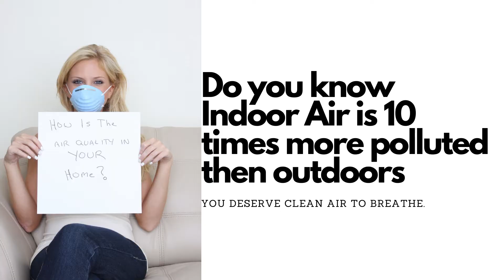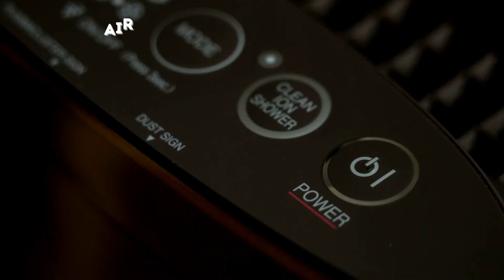Air purifiers for Home & office- Me shop Commercial 2021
Do you know Indoor air is 10 times more polluted then outdoor air and we inhale 11000 liter of air  everyday in average. Continuously inhaling polluted air causes severe problems to human body.
Me shop India helps you in choosing right air purifier for your home and office.
Call Our expert today: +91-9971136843 to know more.